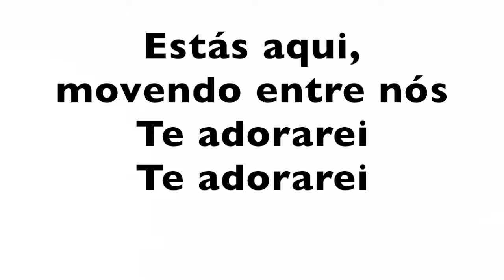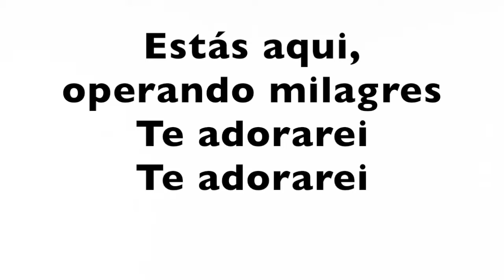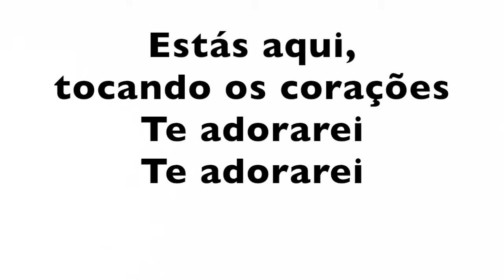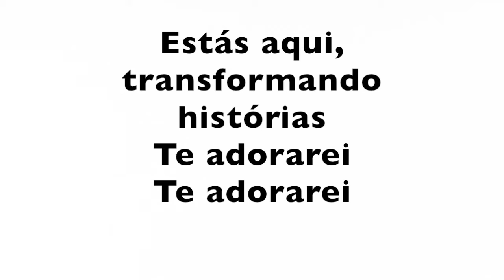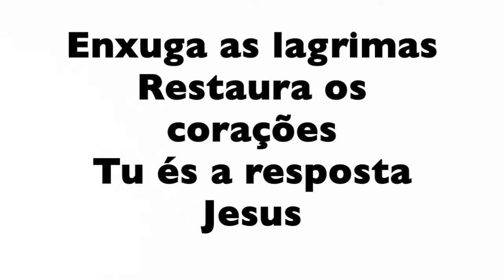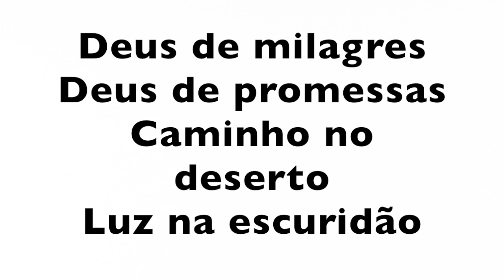Caminho no deserto (Playback com fundo branco)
Playback do louvor "Caminho no deserto" com fundo branco e letras maiores